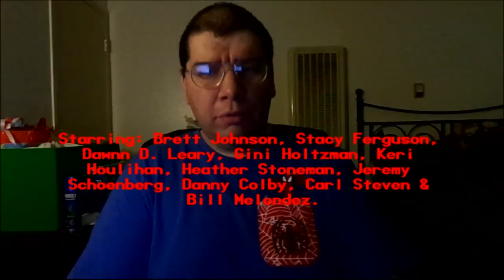Snoopy's Getting Married, Charlie Brown (1985): Joseph A. Sobora's Special Review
My Special Review of "Snoopy's Getting Married, Charlie Brown" (1985).
Starring: Brett Johnson, Stacy Ferguson, Dawnn D. Leary, Jeremy Schoenberg, Heather Stoneman, Gini Holtzman, Keri Houlihan, Daniel Colby & Bill Meléndez.

Created & Written By: Charles M. Schulz. Directed By: Bill Meléndez.